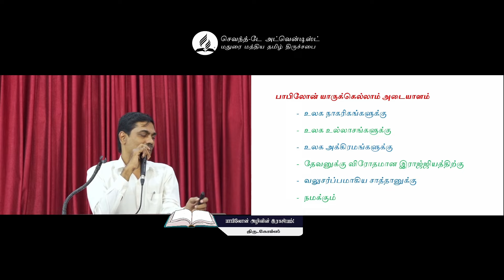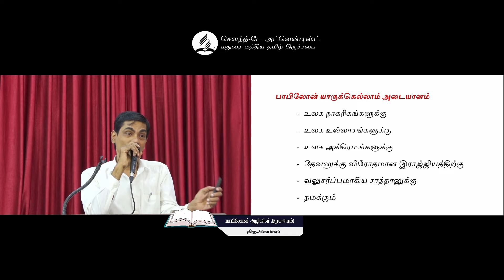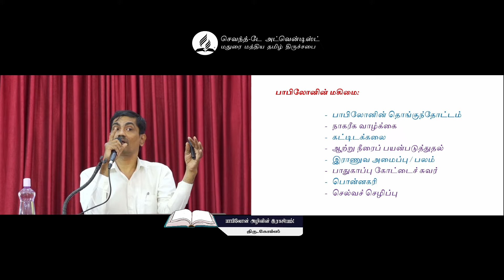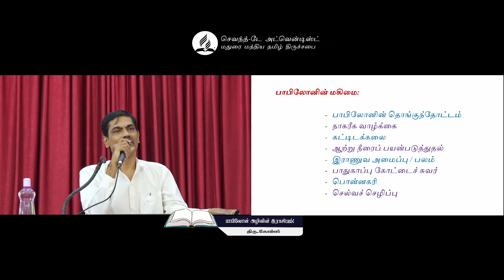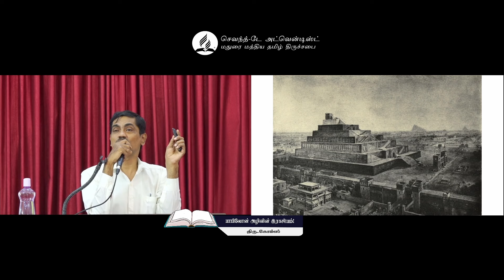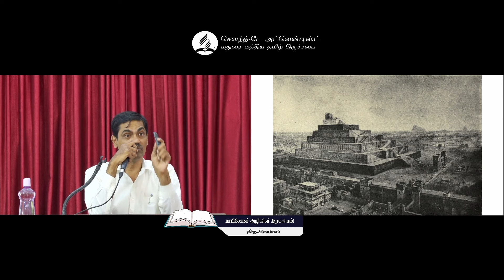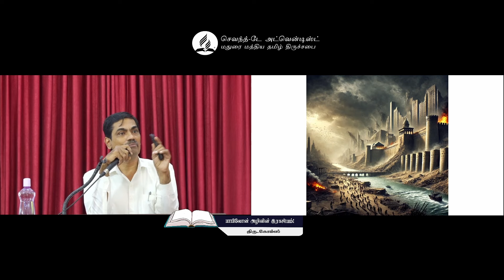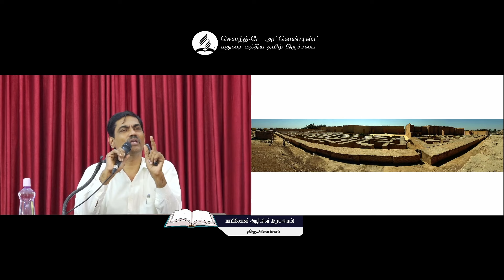The Mystery of the Destruction of Babylon! || Bro. Gomez